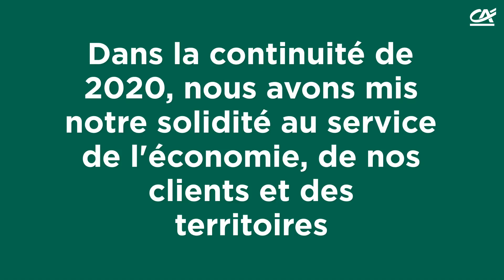J-1 : avant les chiffres des résultats financiers, notre 1er trimestre 2021